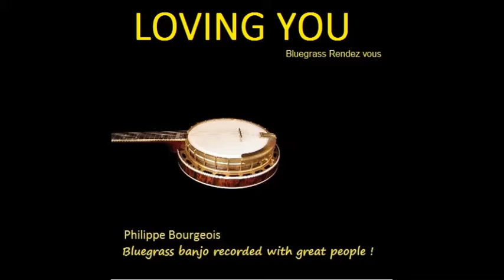LOVING VOU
BLUEGRASS RENDEZ VOUS

Christian Séguret
Susi Gott
Jean-Marie Peschiutta
Natalie Shelar
Philippe Bourgeois